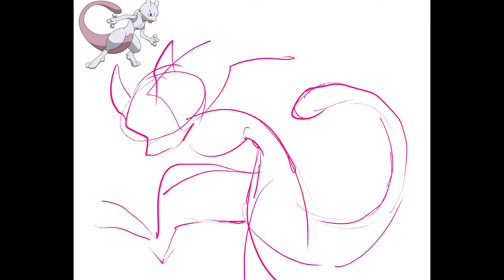Kuitsuku Draws: Mewtwo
Drawn in procreate, song is Dimples by oomiee.